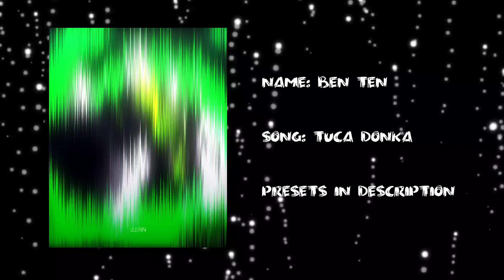Trending Manga Edit Preset | Alight Motion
XML Links
Locked in

Presets Manga Edit Preset YouTube Alight Motion